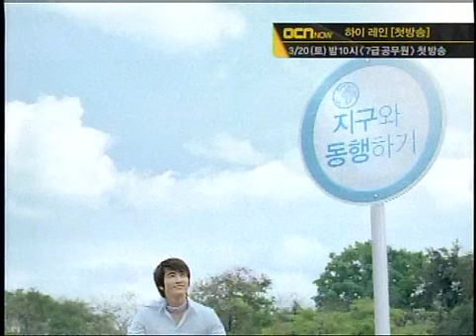Song Seung Heon Whisen System Aircon 2010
CF March 2010